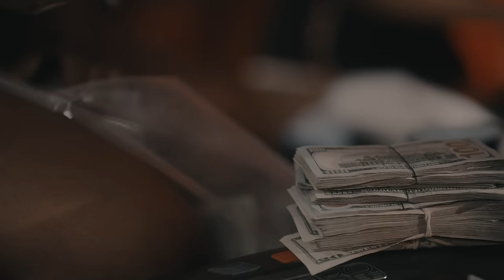Jass Clutch - FYP (Official Video)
New NC artist, Jass Clutch, breaks her hit single from her first EP project in the music industry, "No Deal"!

Filmed/Directed By: NORATCHETSS

FOLLOW JASSCLUTCH

LISTEN TO JASSCLUTCH